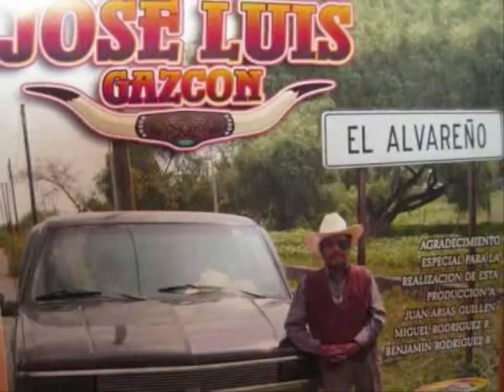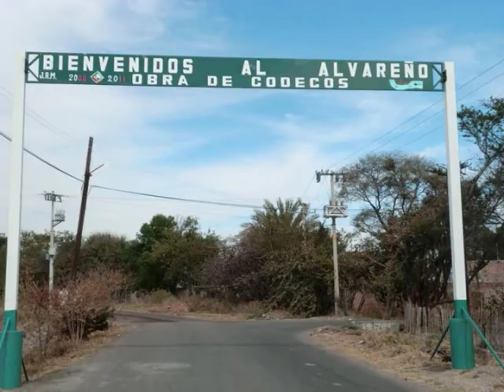JOSE LUIS GAZCON "EL MEJOR MIX DE CORRIDOS"®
OTRA.. PARA BAJARSE UNAS CHELAS Y ACORDARCE DE LAS PARRANDAS EN ESTOS LUGARES SALUDOS Y  Puro Alvareño chingaooo..